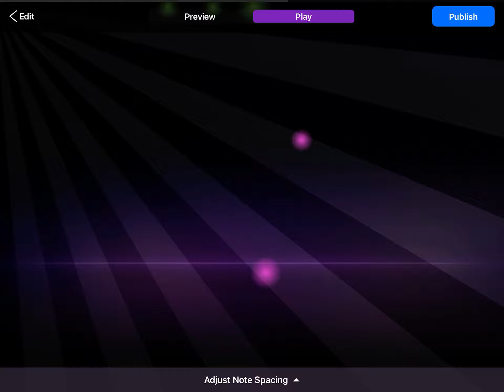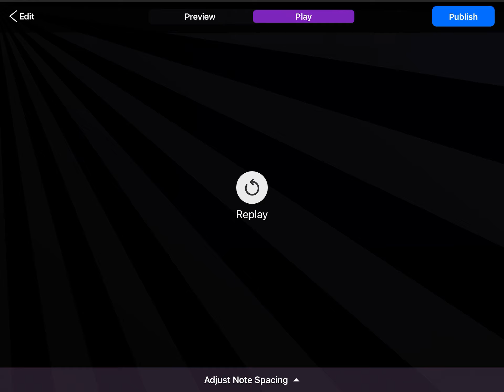Work in progress song...